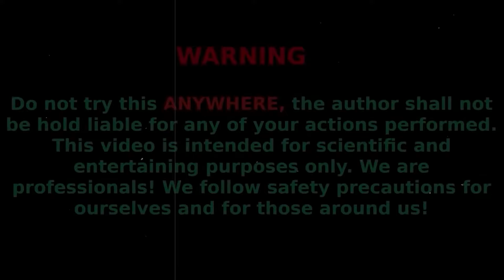EXPIREMENT: Crushing Garlic with a Meat Grinder: Mind-Blowing Experiments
In this video we took various objects, such as big slime, oreo, pistons, plasticine, orbeeze balls and conducted an experiment "what will happen if you put them in a meat grinder?"